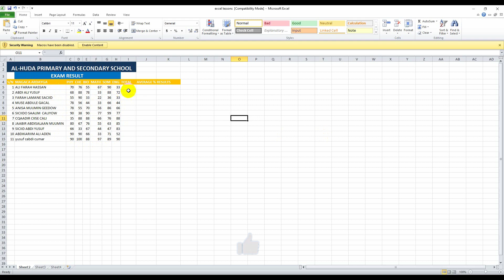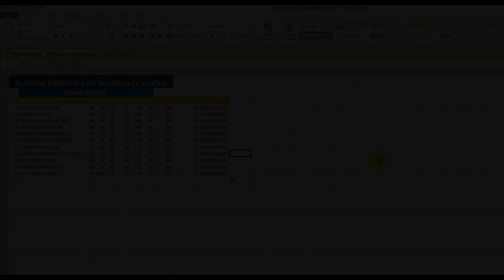MS EXCEL-HOW TO CREATE STUDENTS EXAM RESULT | SIDEE LOO SAMEYA NATIJADA IMTAXANKA ARDAYDA!!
kusoodhawow hoyga barashada xirfadaha iyo technologyada ee bulsho academy .
hadaad ubaahan tahay barashada xirfado aad kushaqa tagtid halkan waa meesha saxda ahayd ee aad si hagar la'aan aad uga baran lahayd .